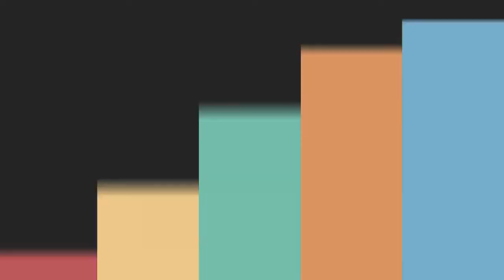Filippo Rizzo Presidente della Associazione Progetto Futuro Migliore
Organizzi trekking ed escursioni?
Fai come Filippo che vuole alzare il livello dell’offerta della sua associazione in Sicilia